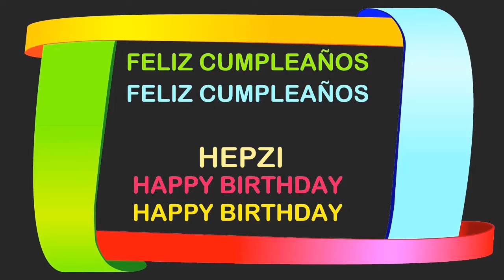Hepzi Birthday Postcards & Postales